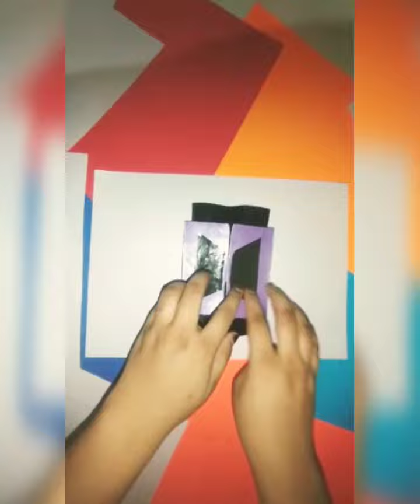How to make BTS💜 ARMY logo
Hello frndz👋👋

ZOYA ARTIST

In this video Iam gonna show how to make a bts Army logo card.

so watch the video until end and don't forget